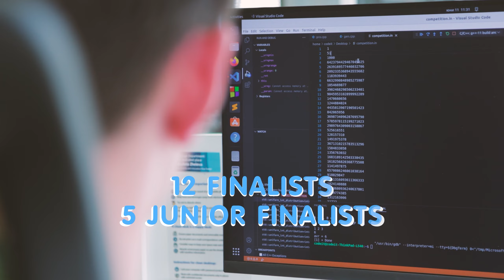CodeIT 2023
🎬 Let's relive the unforgettable moments of CodeIT by MusalaSoft in this action-packed video.
🐱‍💻 From the intense coding challenges to the viral energy of the participants, we can't wait for the next season!